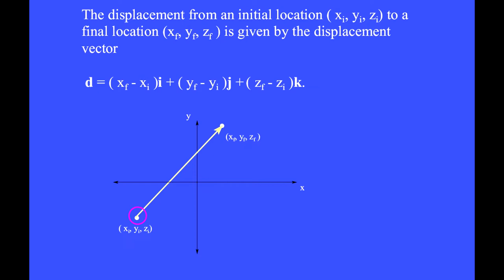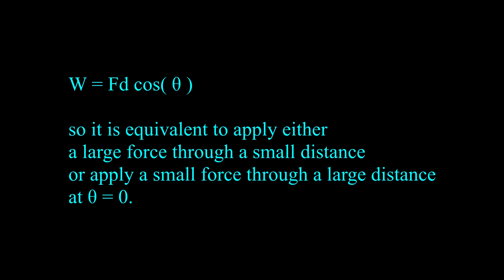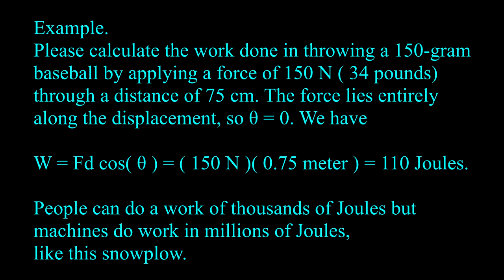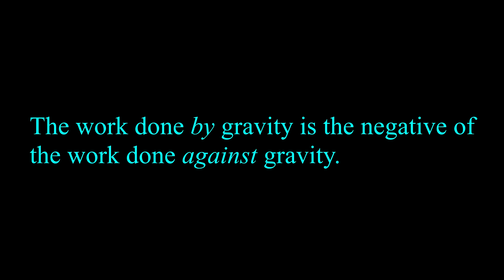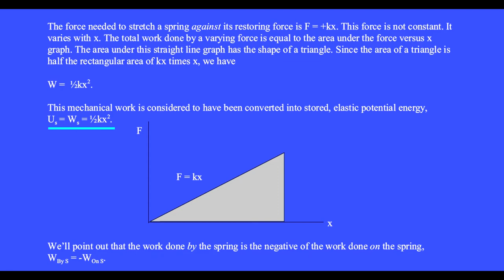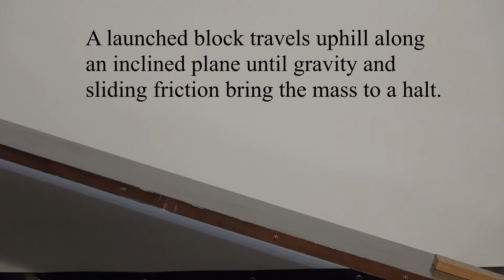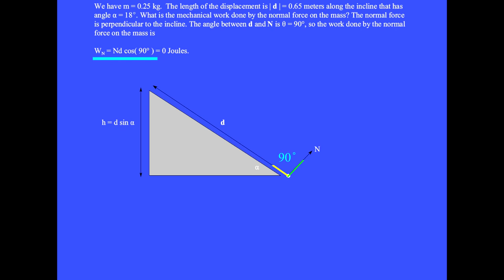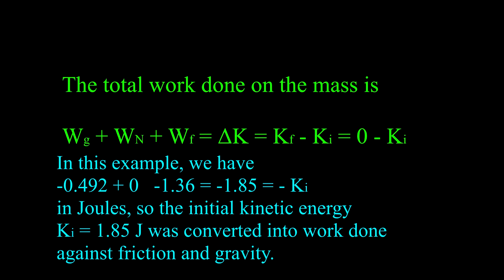Mechanical work, kinetic energy of motion, gravitational energy, and elastic energy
The scalar dot product is used to calculate the work done when lifting mass, throwing a mass, and moving a mass uphill. Mechanical work and energy are equivalent. For more physics videos by Dr. Robert Dalling, click the channel The playlist is Physics-by-Robert-Dalling.